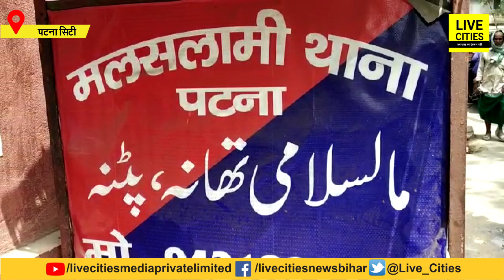Patna में Lock Down का पालन कराने उतरी Bihar Police ने चलते Auto पर बरसाए डंडे, पलट गया ऑटो, फिर...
Patna में Lock Down का पालन कराने उतरी Bihar Police ने चलते Auto पर बरसाए डंडे, पलट गया ऑटो, फिर...  | Bihar News  | LiveCIties